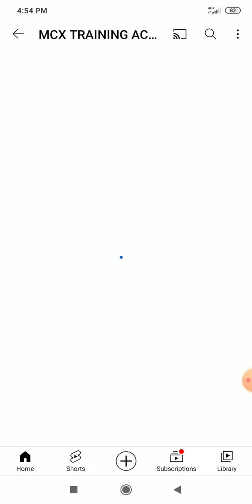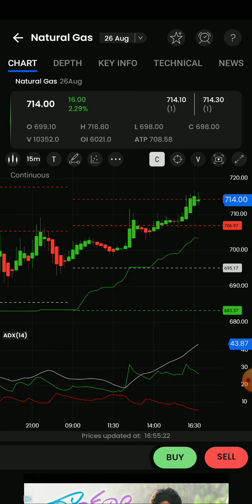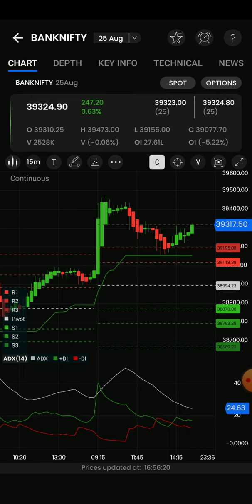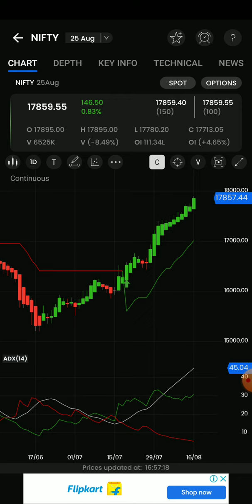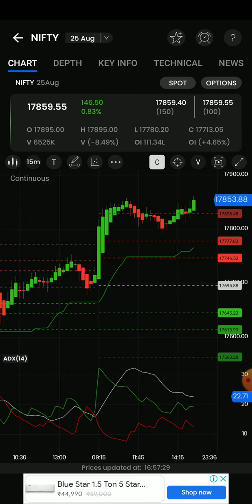100%Jackpot calls/5Pm_11.30pm Stratergy/Crudeoil/Naturalgas/Banknifty options live intraday Analysis